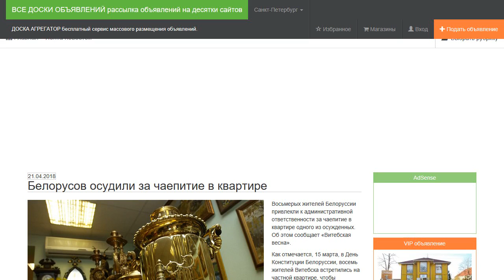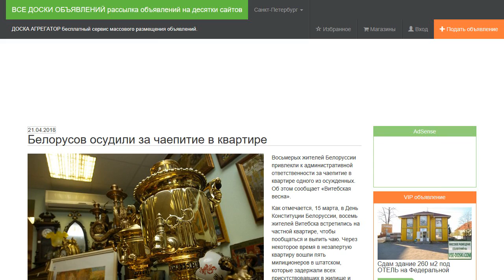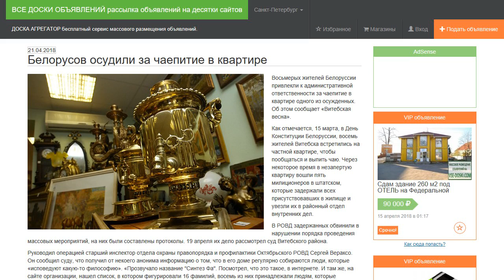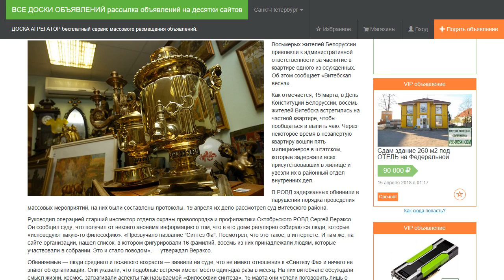Белорусов осудили за чаепитие в квартире.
Восьмерых жителей Белоруссии привлекли к административной ответственности за чаепитие в квартире одного из осужденных. Об этом сообщает «Витебская весна».

Как отмечается, 15 марта, в День Конституции Белоруссии, восемь жителей Витебска встретились на частной квартире, чтобы пообщаться и выпить чаю. Через некоторое время в незапертую квартиру вошли пять милиционеров в штатском, которые задержали всех присутствовавших в жилище и увезли их в районный отдел внутренних дел.

В РОВД задержанных обвинили в нарушении порядка проведения массовых мероприятий, на них были составлены протоколы. 19 апреля их дело рассмотрел суд Витебского района.

Руководил операцией старший инспектор отдела охраны правопорядка и профилактики Октябрьского РОВД Сергей Вераксо. Он сообщил суду, что получил от некоего анонима информацию о том, что в его доме регулярно собираются люди, которые «исповедуют какую-то философию». «Прозвучало название "Синтез Фа". Посмотрел, что это такое, в интернете. И там же, на сайте организации, нашел список, в котором фигурировали 16 фамилий, восемь из них принадлежали людям, которые участвовали в собрании. Это и стало поводом», — утверждал Вераксо.

Обвиняемые — люди среднего и пожилого возраста — заявили на суде, что не имеют отношения к «Синтезу Фа» и ничего не знают об организации. Они указали, что подобные встречи имеют место один-два раза в месяц. На них витебчане обсуждали смысл жизни, космос, затрагивали аспекты так называемой «философии синтеза». 15 марта они успели поговорить лишь о победе биатлонистки Дарьи Домрачевой на этапе Кубка мира и документальном фильме, в котором президент России Владимир Путин обещал полететь на Марс. В программе дискуссий было обсуждение ума и интеллекта, заявили они.

«Мы обо всем разговаривали. А не обращались за разрешением, ведь даже подумать не могли, что встречу можно квалифицировать как несанкционированное собрание», — заявила женщина по имени Светлана, которую и обвинили в организации массового мероприятия. В 2016 году обвиняемые предприняли попытку зарегистрировать в городе организацию «Метагалактический центр Витебск», которая занималась бы философско-просветительской работой, однако в регистрации им было отказано. После этого некоторые из заявителей стали членами недолго существовавшей организации «Время жить».

«Если вы регистрировались и вам отказали, то зачем тогда собираться пить чай? Такая моя логика», — заметил Вераксо. «Мы же хотели зарегистрировать организацию для развития человека. Президент [Александр Лукашенко] же тоже говорит, что нужно развивать своего человека в Белоруссии, чтобы был здоров и развит, культурный. А так — где наш интеллект и наше развитие?» — удивилась одна из обвиняемых. «Мы пришли на встречу друзей отметить праздник Конституции. А собрания и митинги — это не для нас, мы этим не занимались и не занимаемся. Ничего запрещенного мы не делаем», — добавила она.

Суд признал собравшихся виновными в правонарушении, предусмотренном частью 1 статьи 23.34 КоАП РБ («Нарушение порядка организации и проведения массовых мероприятий»). Предполагаемого организатора собрания приговорили к штрафу в 490 белорусских рублей (около 15 тысяч российских рублей). Остальные семеро участников встречи получили предупреждения как не привлекавшиеся ранее к административной ответственности.

Статья 2 закона «О массовых мероприятиях в Республике Беларусь» определяет собрание как «совместное присутствие граждан в заранее определенном месте под открытым небом либо в помещении в установленное время, собравшихся для коллективного обсуждения и решения вопросов, затрагивающих их интересы». На подобное мероприятие организаторы должны подавать заявку в административный орган, на территории которого и планируется собрание, не позже чем за 15 суток до него.